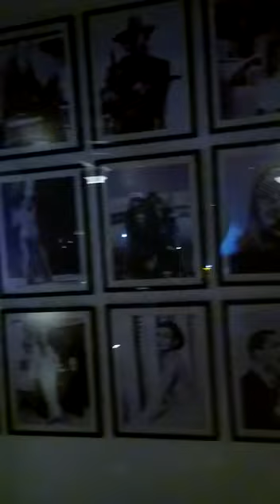Restaurant Vista Hermosa Quito 🇪🇨 2023